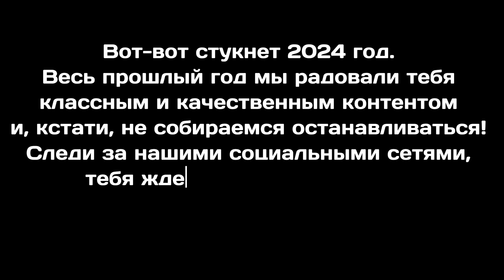Новогоднее поздравление 2024